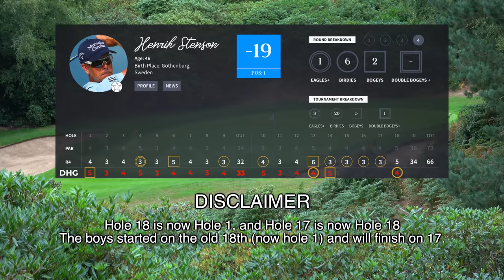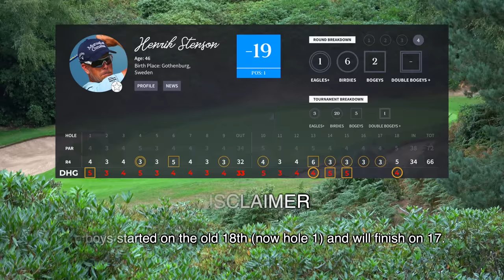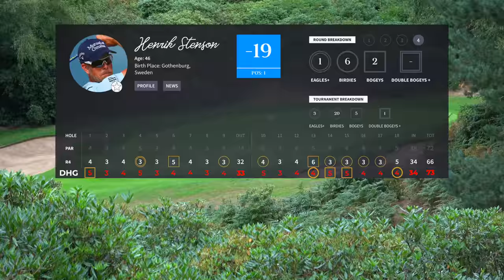WOBURN GOLF CLUB | GOLF COURSE VLOG - Dukes Course | Part 3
Welcome back to a special week on DHG. This week, Dan and Bernie will be taking on Henrik Stenson's final round of 66 (-6) around the Dukes course at the beautiful Woburn to win the Heritage tournament in 2004.
The boys will be playing betterball all off scratch with 1 counting score on each hole tracking their score against Henrik's the whole way round.